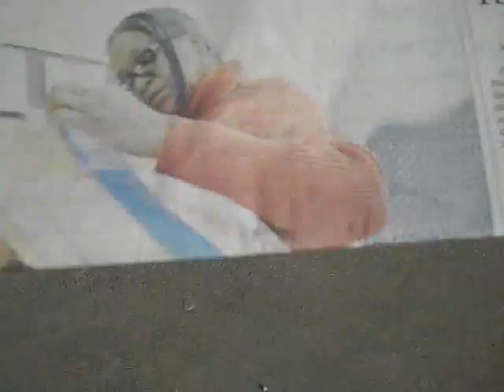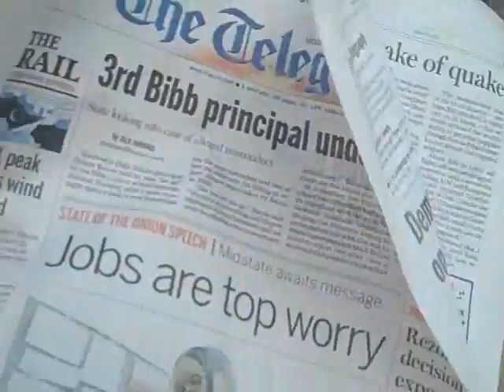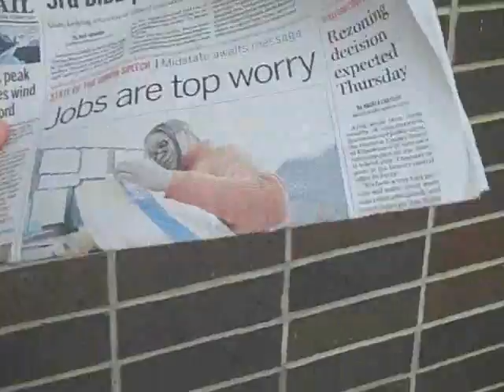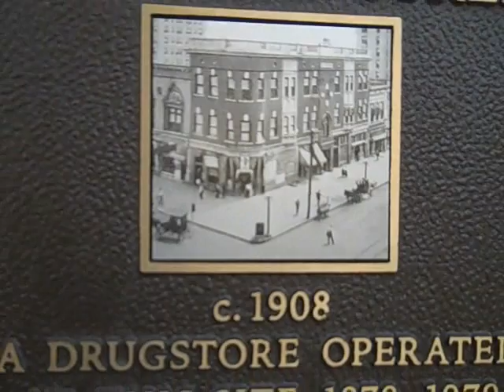FOUNTAIN OF YOUTH! (1/27/10-27)